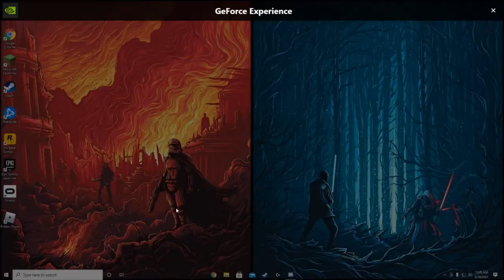The Wooden Spear God?! - Rusty Shorts Compilation #1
00:00 enardo
00:45 stitch
01:33 woodz
02:02 enardo
02:43 woodz
03:40 woodz
03:53 paddybby